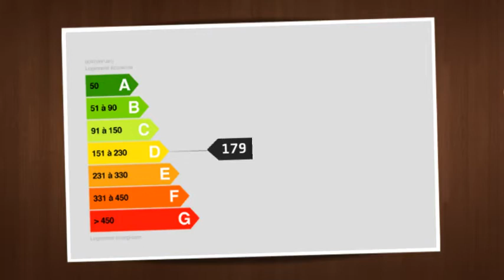Dentelles de Montmirail - Old Farm Restored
Old farm restored, approximately 250sqm located in wooded unspoilt countryside, 5min from a village with commodities. Comprised of 3 bedrooms, 1 bathroom, 1 shower room, 1 large dressing room, entrance hallway, kitchen opening onto the dining room, living room, small lounge, large warehouse used as a garage, laundry/boiler room. Approximately 1,6 hectareds of woodland, fruit trees and Mediterranean plants.  Swimming pool and old washtub.